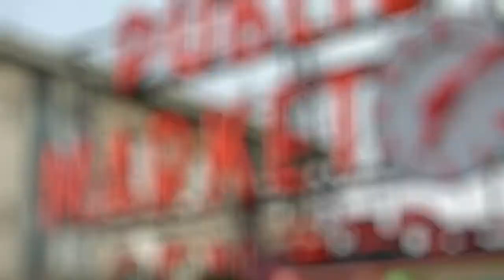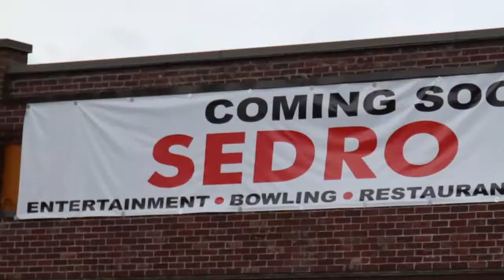Enfócate con Cesar Emmanuel